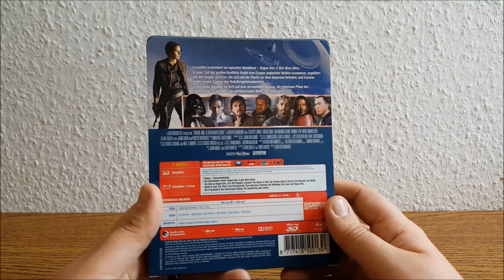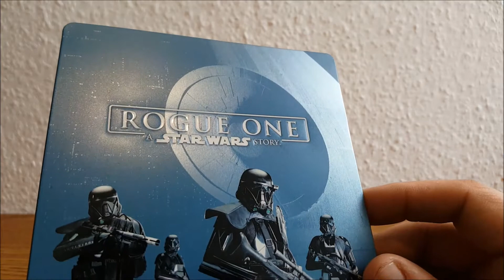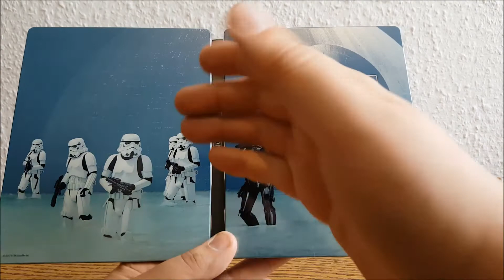Wochenupdate # 23 von UNENDLICH